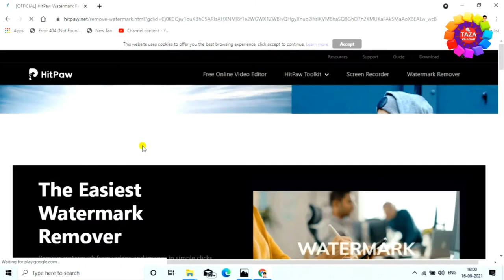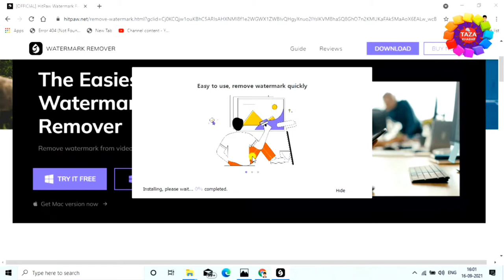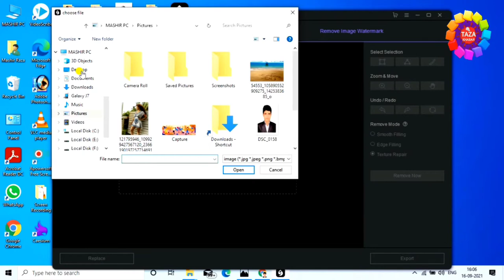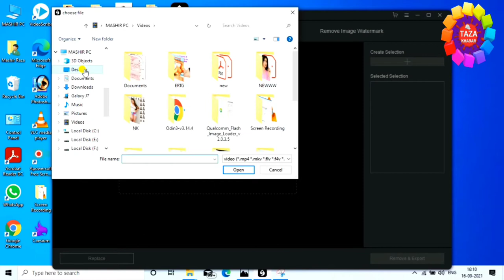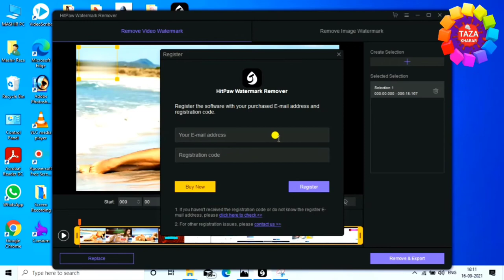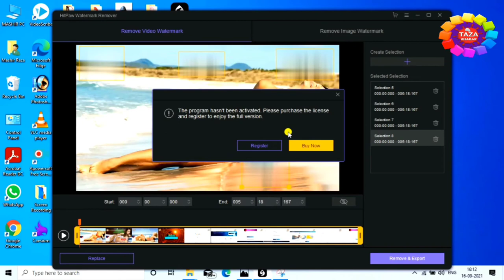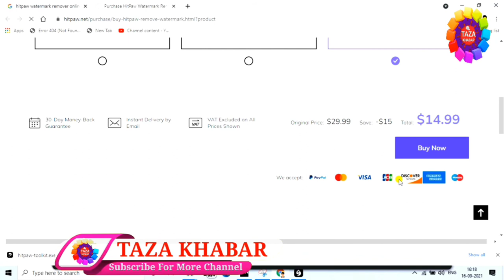How to Remove Watermark from Video and Image🎞🤷‍♀️ video watermark kaise hataye 👈 watermark remover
kai baar apne kisi project me koi video ya image use karne ke liye watermark ek problem hota hai. image ya video me watermark hone ki vajah se usko use nahi karte. to is video me image or video se logo aur watermark remove karne ka process dikhaya gya hai. ye ek paid software hai lekin online me video ka watermark free me remove kar sakte hai.

HitPaw Watermark Remove and HitPaw Online Watermark Remover are two great ways to delete the watermark from videos directly.

tags for reference : remove watermark from video,remove watermark from image,remove logo from video,remove watermark,how to remove watermark from video,remove watermark from photo,video watermark remove,watermark kaise hataye,watermark kaise nikale,watermark kaise hataye video ka,video ka watermark kaise hataye,video ka watermark kaise remove kare,photo se watermark kaise hataye,photo me se watermark kaise hataye,hitpaw watermark remover,hitpaw watermark remover free download,hitpaw watermark,image se watermark kaise hataye,video se watermark kaise hataye,remove kaise kare watermark,koye bhi nisan kaise hataye photo se,koye bhi nisan kaise hataye video par se,kaise image se koye bhi nisan ko hataye,kaise photo se koye bhi nissan ko hataye,kaise photo ya video se koye bhi nissan ko hataye,zoom,taza khabar,taza kbr,engineerraza,engineer raza,raza,remove watermark from video,mobile se video ka watermark kaise hataye,mobile se image ka watermark kaise hataye

Engineer raza